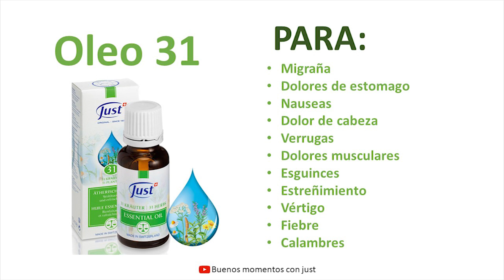Gel de Árnica Just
Promoción valida de 8 de noviembre hasta el 03 de diciembre del 2018

GEL CREMOSO DE ÁRNICA

Ayuda a brindar libertad corporal y flexibilidad en los movimientos. Reconforta de manera natural sin efectos secundarios.
Ideal para brindar confort, a través del masaje a personas que conviven con incomodidades crónicas relacionas con las articulaciones.
Para personas que dependen diariamente de la ingesta de analgésicos para aliviar sus dolores crónicos.
Para aplicar sobre nuca, hombros, codos, caderas, rodillas, muñecas, tobillos y nudillos de las manos y los pies.
Para uso diario.